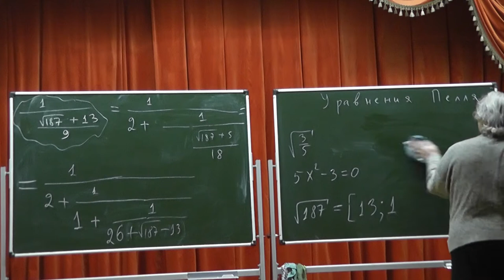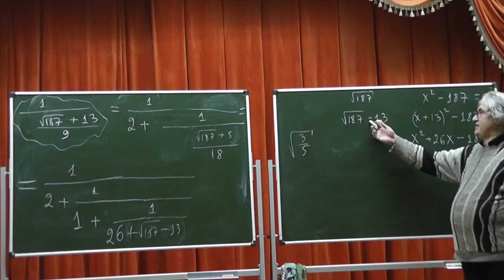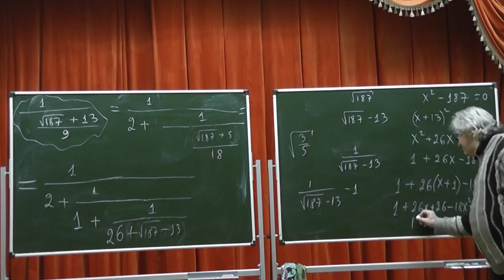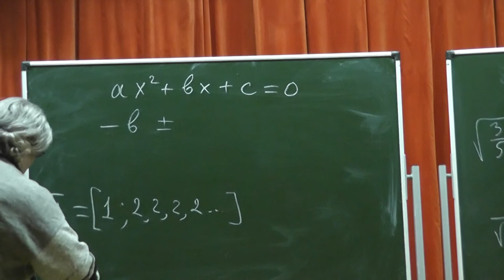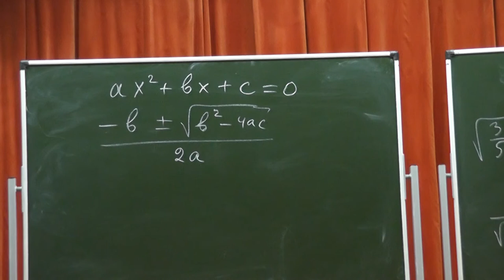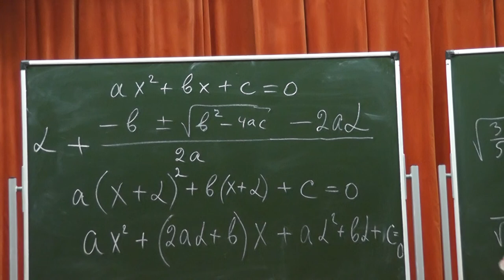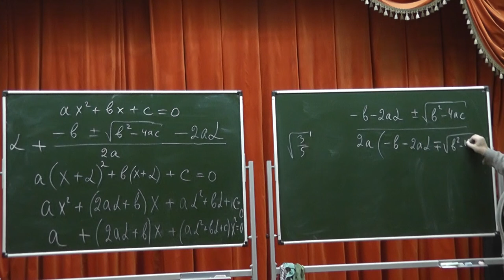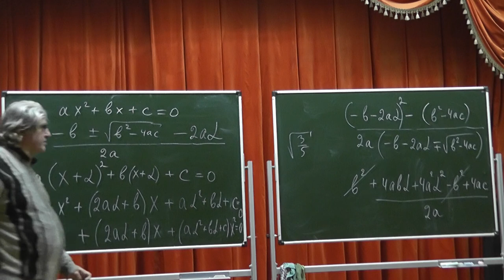355 Разгадка сокращений